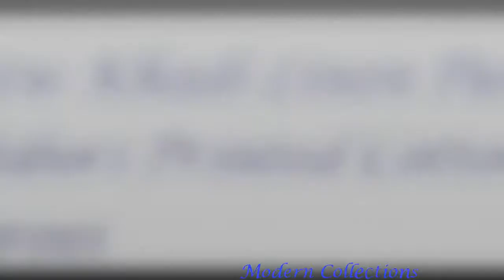New Khadi Linen Pure Shibori Printed Cotton Sarees || Beauty Design Pure Cotton Sarees Collections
shibori cotton sarees
shibori sarees wholesale
shibori print sarees online
shibori sarees online india
shibori designer sarees
shibori sarees online shopping
shibori sarees manufacturers
shibori cotton sarees online
chiffon sarees collection
pure chiffon sarees with zari border
pure chiffon silk sarees
pure chiffon sarees wholesale
Latest Designs Online
khadi silk sarees images
khadi bhandar online shopping
pure cotton handloom sarees
handloom khadi silk sarees
khadi cotton sarees in chennai
khadi cotton sarees facebook
khadi cotton sarees manufacturers
kerala khadi silk sarees online
khadi blouse
khadi sarees images
khadi cotton sarees in hyderabad
khadi silk sarees bangalore
khadi cotton sarees amazon
indian khadi silk saree
khadi cotton sarees flipkart
khadi pom pom saree
janta khadi bhandar
khadi outlets in pune
khadi churidar
i wear khadi contact
khadi cotton dresses online
tilottama handloom
begampuri cotton sarees
online bengal handloom sarees
pure khadi cotton sarees
khadi cotton sarees wholesale
handloom khadi cotton sarees online
linen and khadi cotton sarees
shibori sarees wholesale
shibori sarees in hyderabad
shibori sarees surat
satin crepe shibori sarees
shibori saree wiki
pure linen sarees online india
different types of linen sarees
linen sarees online hyderabad
linen digital print sarees online
Designer Cotton Sarees Online
handloom cotton sarees wholesale
khadi blouse
khadi sarees images
soft handloom saree
khadi silk kalamkari sarees
handloom cotton sarees online with price
handloom cotton sarees with kalamkari blouse
basak handloom saree
handloom saree within rs 600
khadi churidar
tilottama handloom
begampuri cotton sarees
handloom khadi sarees
khadi cotton sarees with price
Pure Plain & Printed Fancy Abstract Print Cotton Sarees
indigo sarees
shibori crepe sarees
shibori dress designs
bagru printed sarees online
shibori sarees surat
shibori sarees facebook
narayanpet silk sarees online
indigo silk saree
shibori tussar sarees
shibori chanderi saree
shibori saree wiki
art silk shibori sarees
shibori sarees price list
cotton saree with tassels
indubindu skirts
indubindu returns
handwoven cotton dupattas
avishya uppada sarees
printed linen cotton sarees
shibori satin sarees
shibori sarees wholesale
shibori designer sarees
shibori crepe sarees
shibori sarees manufacturers
handloom khadi sarees
uppada sarees below 3000
uppada sarees wholesalers
hyderabad sarees online shopping
pure khadi sarees
uppada sarees photos
uppada cotton silk sarees
khadi blouse
khadi sarees images
uppada sarees shops in kakinada
handloom khadi cotton sarees
pure khadi sarees
shining sarees
georgette satin saree
shibori crepe sarees
shibori sarees surat
shibori sarees manufacturers
satin patti sarees online shopping
shibori tussar sarees
shibori readymade blouse
satin silver saree
satin shibori sarees amazon
satin patta sarees online shopping
satin shibori long frocks
satin shibori sarees manufacturers
saloni designer sarees
shibori satin sarees manufacturers
what is shibori saree
shibori crepe sarees
khadi cotton sarees in bangalore
handloom silk sarees in kolkata
temple border cotton sarees online
linensarees online